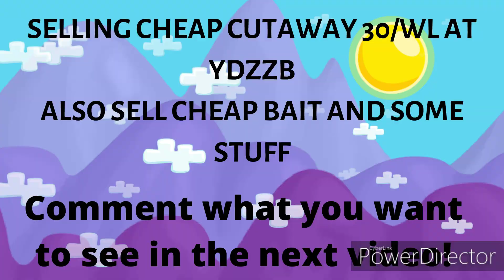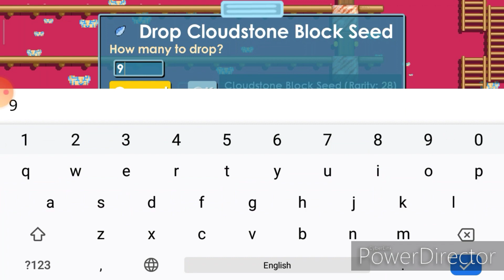ARE CLOUDS STILL PROFITABLE??? | Growtopia How to Profit #3 | How to Profit with 27wls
How to get rich NO farming!